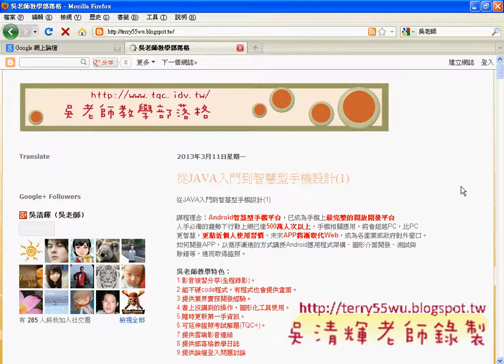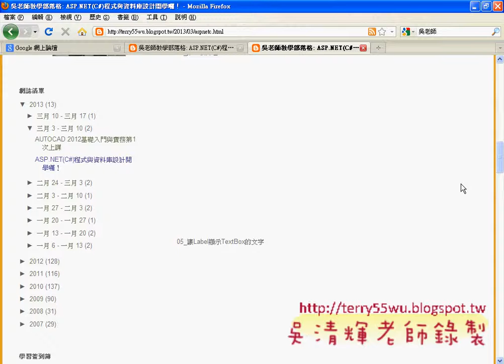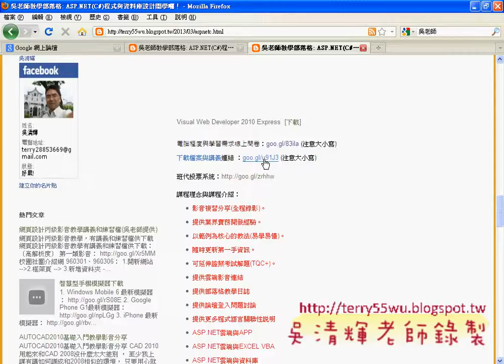02_教學部落格與視窗環境重設(Asp.net資料庫教學 吳老師提供)